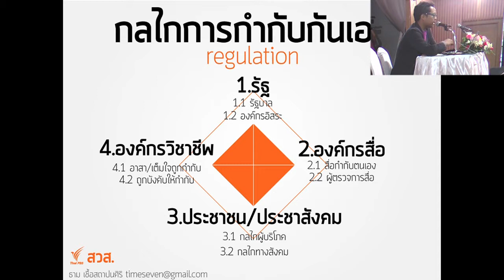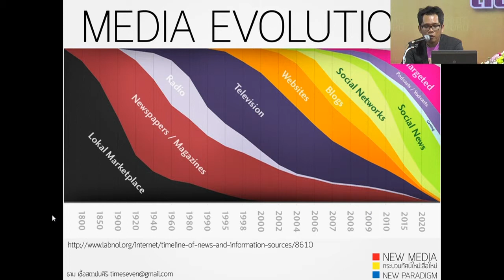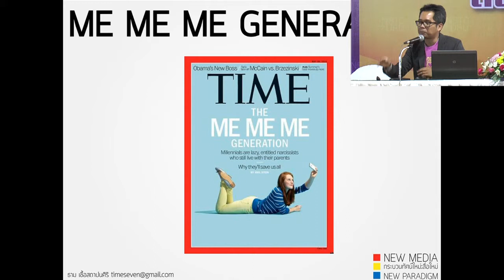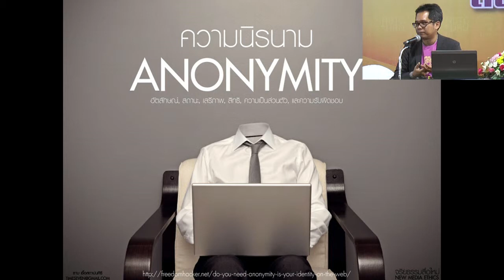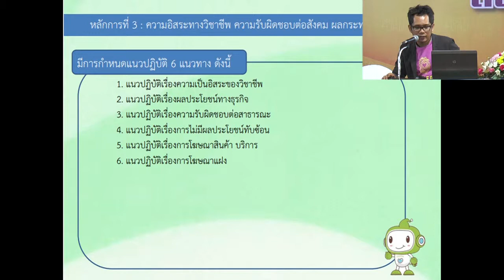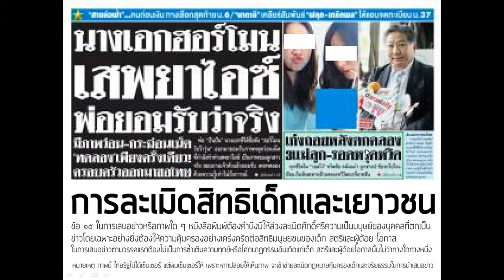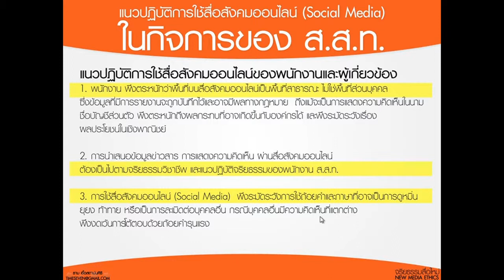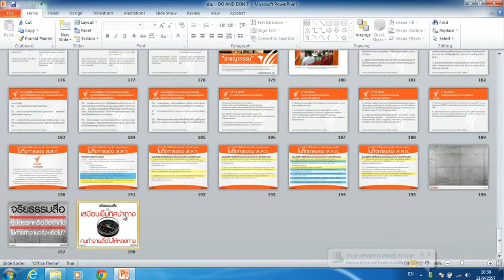Dos&Don'ts สื่อมวลชนรุ่นใหม่ ใส่ใจจริยธรรม ธาม เชื้อสถาปนศิริ Ep.4